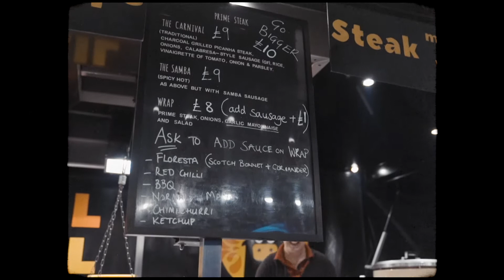SFOFY project features Grill Brazil Food Truck, United Kingdom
SFOFY is designed to enable young people to develop entrepreneurial skills through exploring the business opportunities presented by street food, one of the fastest growing areas within the food sector.  Today’s street food stall owners tend to be young and although they are brimming in innovative food business ideas, branding and digital marketing, they are often self-taught and lack formal enterprise education. Street food relies strongly on new ways of doing business which young people are comfortable with – total mobility, high levels of innovation, quality produce and dominance of social media marketing.  All these factors mean that young people are attracted to opportunities within the dynamic sector that can increase youth employment opportunities – central to the EU’s employment policy, Europe 2020.